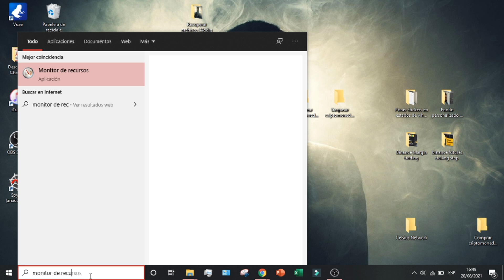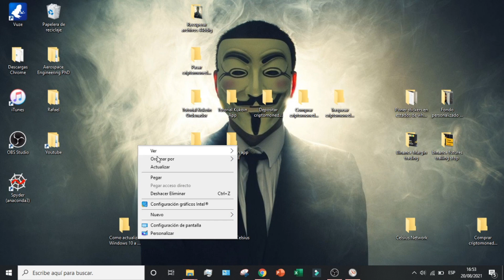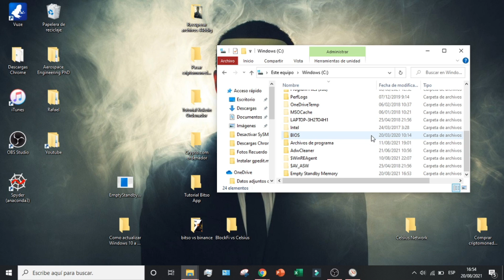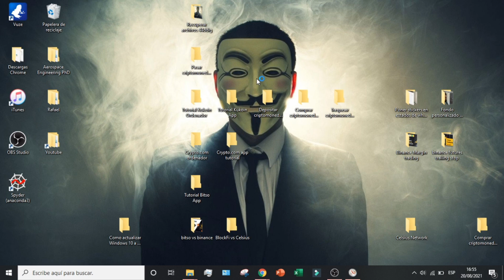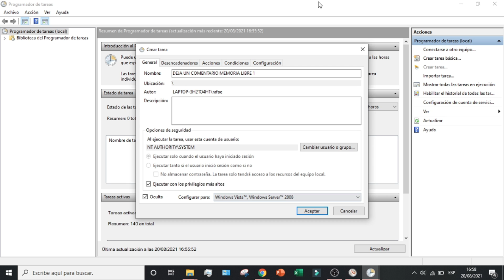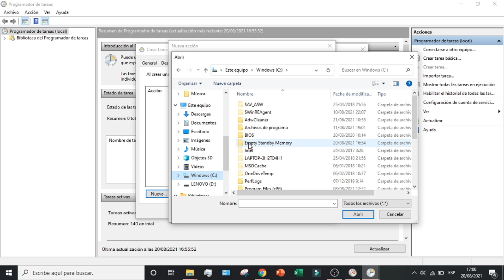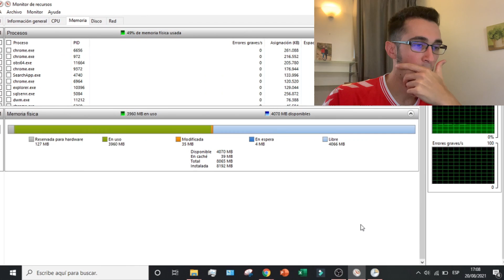Como Liberar la Memoria en Espera en Windows 10 (2026) ✅ OPTIMIZAR MEMORIA RAM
Desbloquear la memoria en espera en Windows 10 puede ser una buena forma de optimizar el rendimiento de tu ordenador. Esta función te permite liberar memoria RAM, y hace que haya más espacio disponible para tareas que requieren un esfuerzo intensivo por parte de tu ordenador. Si tu dispositivo no ha sido optimizado, puede estar asignando demasiados recursos a programas que no los requieren activamente. Al desbloquear esta memoria y permitir que el ordenador redistribuya los valiosos recursos, podrás aprovechar al máximo la mejora de la velocidad y la eficiencia. Desbloquee la memoria en espera en Windows 10 hoy mismo: ¡experimente su potencia interior!

En este videotutorial os enseño como liberar la memoria libre de vuestro ordenador Windows 10. Este metodo os enseña como optimizar el funcionamiento de vuestro ordenador Windows 10 ya que convertiremos toda la memoria en espera en memoria libre. Crearemos una tarea con el programador de tareas para elimianr la memoria en espera.

00:00 Introducción al tutorial para liberar memoria libre
00:37 Que es la memoria en Espera?
02:05 Descargar un ejecutable para liberar Memoria en Espera
03:50 Crear una tarea para liberar Memoria en Espera
07:14 Comprobar que se ha reducido la Memoria en Espera

💥 LOS MEJORES LAPTOPS DEL MERCADO 2020 💥
👉👉 MSI GP66 Leopard 11UG-016XES
👉👉 ASUS TUF Gaming A15 FX506LH-BQ034
👉👉 Lenovo Legion 5
👉👉 Acer Nitro 5 AN515-54
👉👉 LG gram 16Z90P

⭐ PALABRAS CLAVE ⭐
windows
windows 10
memoria
memoria en espera